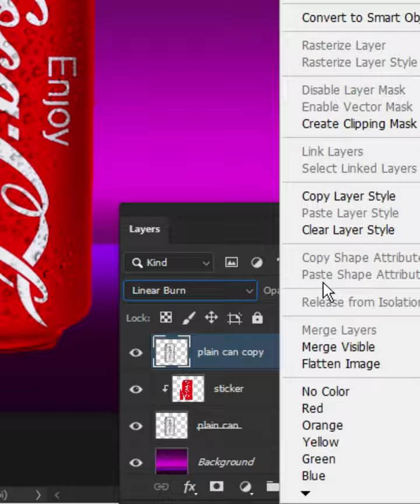Product Packaging design in photoshop. Coca-Cola Can